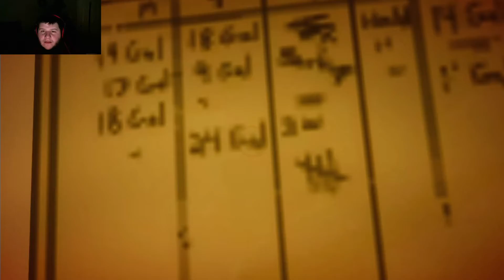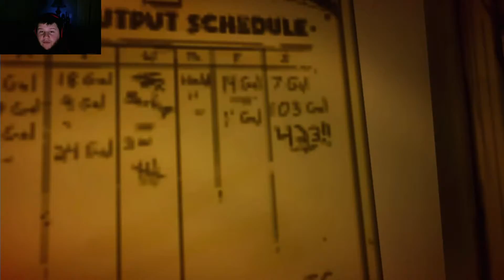Bendy and the Ink Machine (revisited)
lots of changes